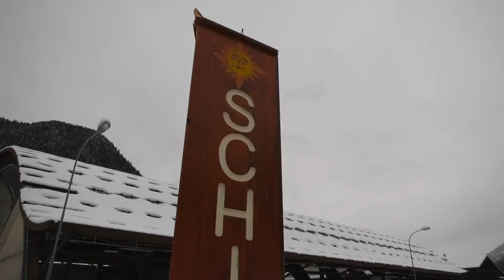Speciale Campionati Regionali Sci Nordico Schilpario 3 febbraio 2019